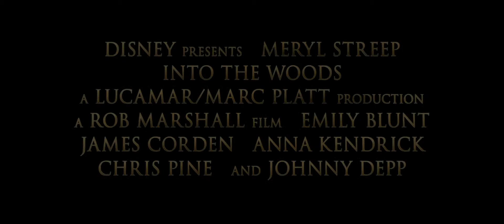Into The Woods Trailer Now Playing In Theaters!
To Find out when this movie is showing follow the